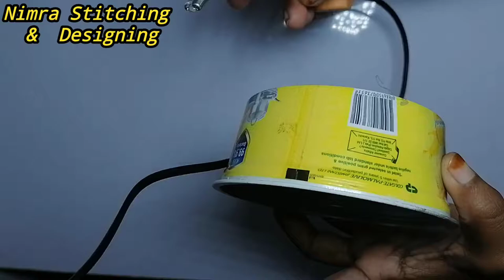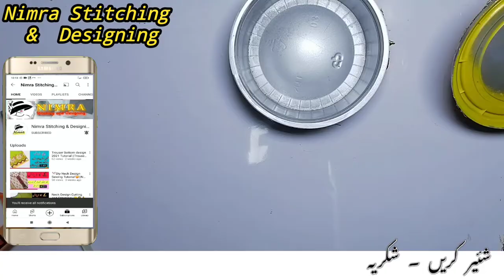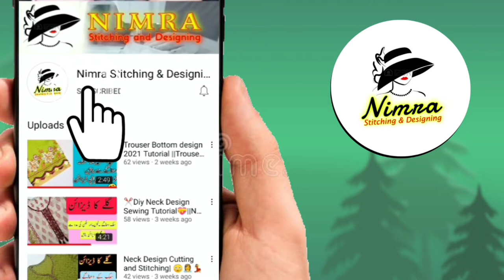2022 Sewing Box for Spares of machine ||How to make sewing tool box